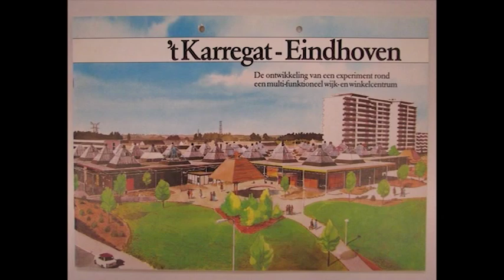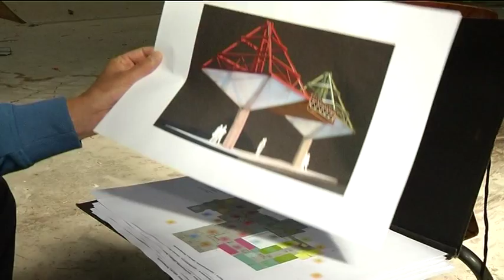Metamorfose voor 't Karregat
't Karregat in Tongelre wordt momenteel grondig verbouwd. Het wijkcentrum is sterk verouderd en heeft daarom een grondige opknapbeurt nodig.

De Eindhovense architectenbureaus Dierendirrix en En/En nemen het centrum onder handen. Internationaal schreven zich zo'n vijftig bureaus in voor de opdracht, maar de Eindhovense architecten hadden het beste idee.